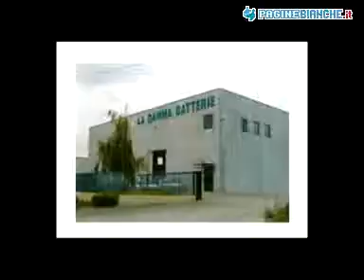GAMMA BATTERIE SAN SALVO (CHIETI)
GAMMA BATTERIE VL. L'esperienza trentennale e l'alta specializzazione acquisita ci rendono leader nei settori della produzione di accumulatori per auto, moto, industriali e nautica.